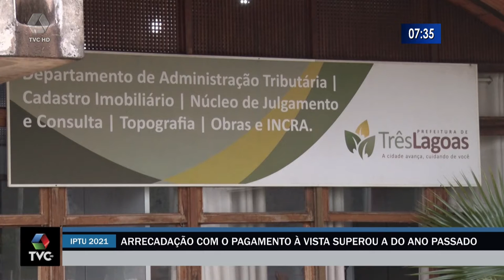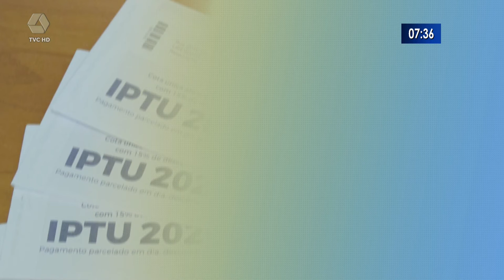Três Lagoas arrecada R$ 19 milhões com pagamento do IPTU e supera 2020